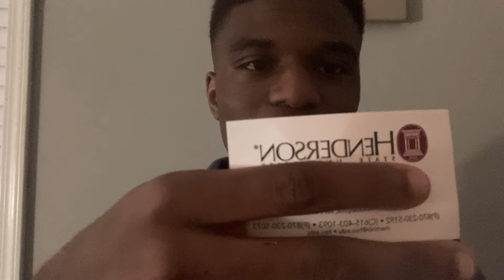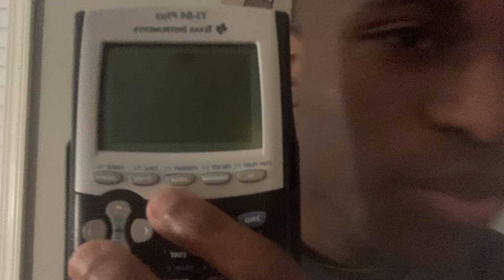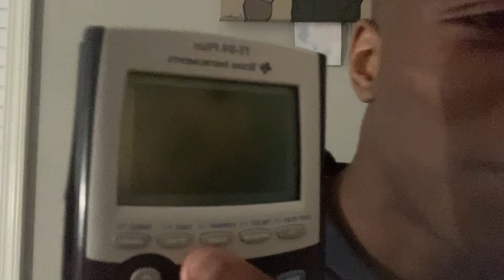(ASMR) Random Triggers!! With Whispers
RELAX! Hope you enjoy today’s video. Much Love!!! 💯💯

Didn't like the video?? Tell me what you'd like to see more of in the comments!!.
OTHER STUFF
Support Me (Tip Jar) (You dont have to lol!)